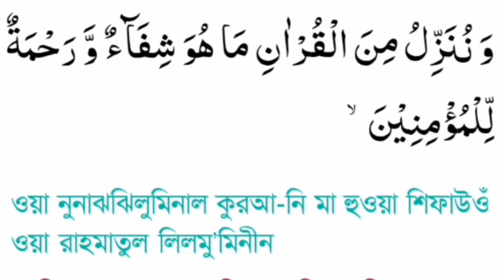মাথা ব্যাথার দোয়া, নিজেই মাথা ব্যাথার দোয়া শিখুন সব থেকে সহজে,হুজুরেরা যে দোয়া পড়ে মাথা ঝাড়ফুক দেন